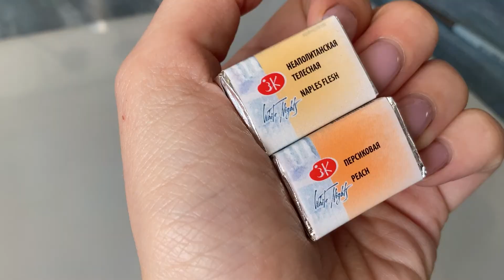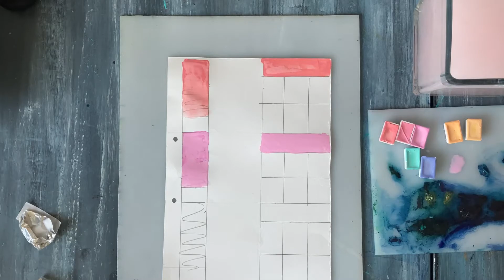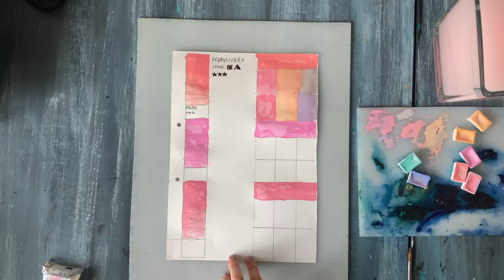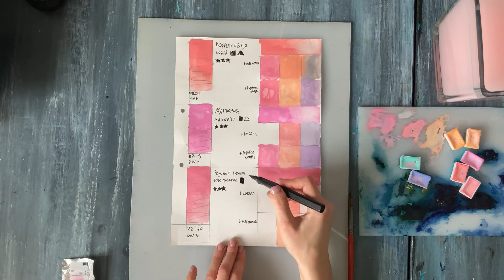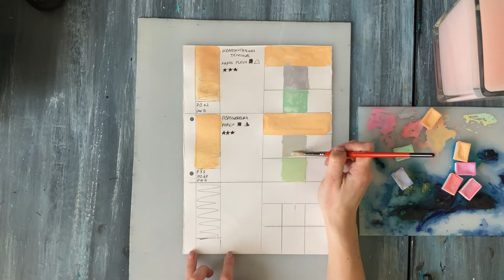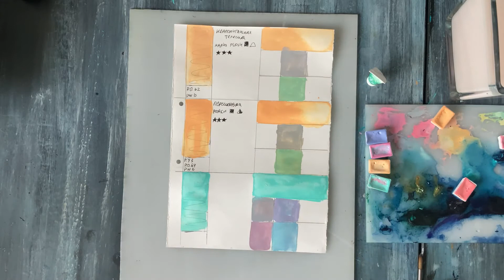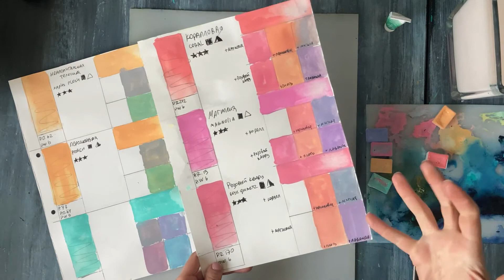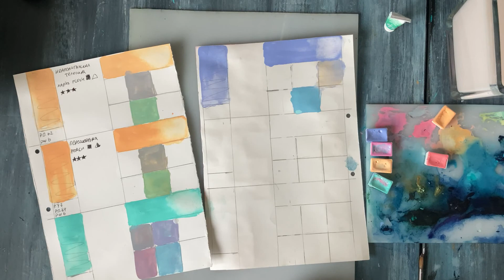Невская Палитра - пастельные цвета ДА/НЕТ? | ОБЗОР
*компания Meta, включающая в себя Instagram, признана экстремистской на территории Российской Федерации